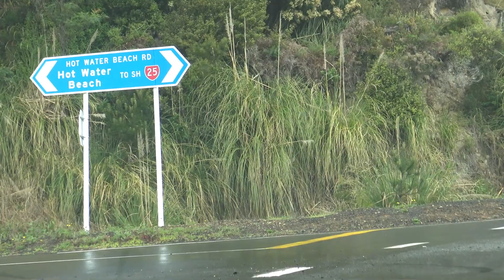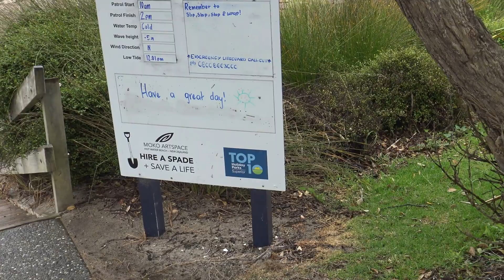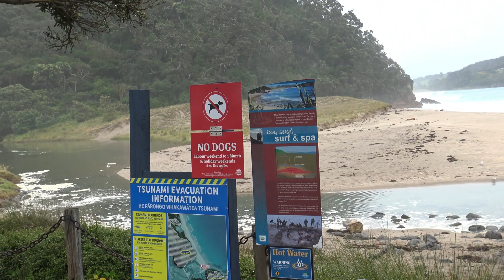Hot Water Beach | Coromandel New Zealand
Hot Water Beach East of the Coromandel Peninsula New Zealand.
 Just south of Mercury Bay. Unfortunately, when I went It was high tide. Beach was covered with water.